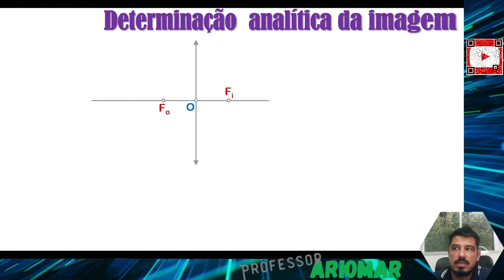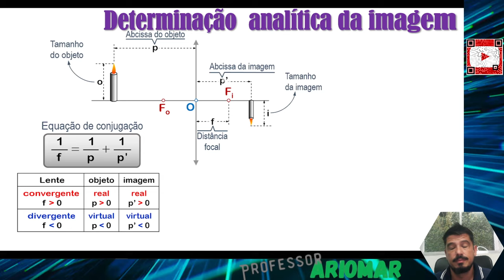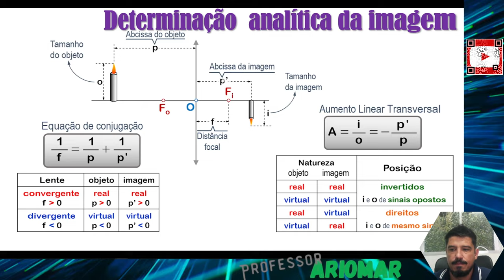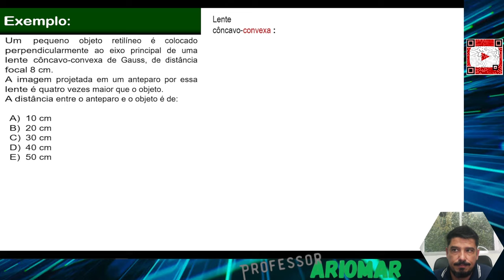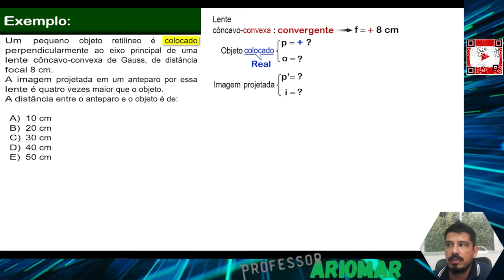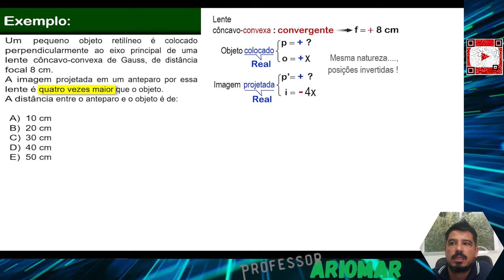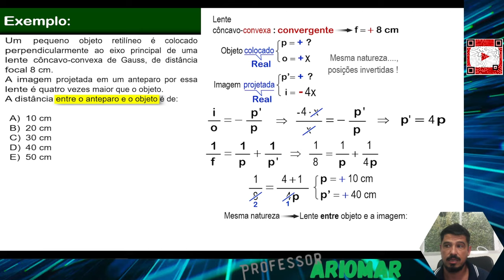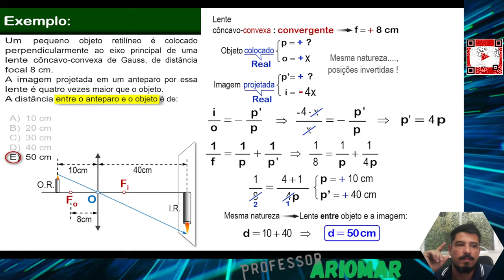Óptica Geométrica (Aula 18) - Lentes Esféricas: Determinação Analítica de imagens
Venha estudar comigo Lentes Esféricas: Determinação Analítica de imagens, para o ensino médio.
Prepara-se para o vestibular e ENEM.
Bons Estudos!!!